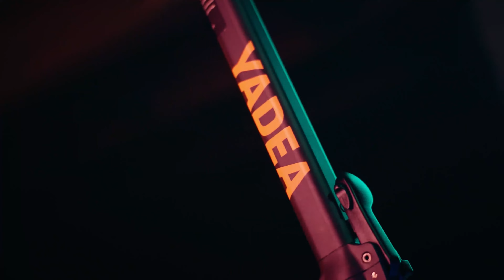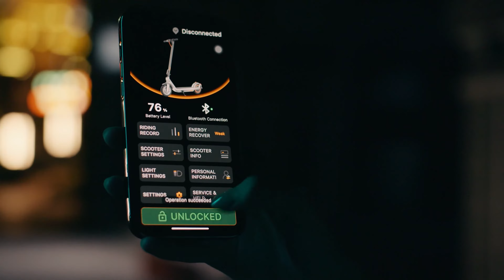YADEA E-Kick Scooter KS2